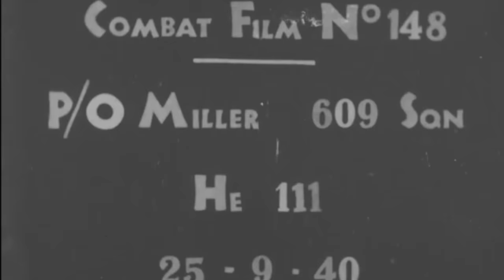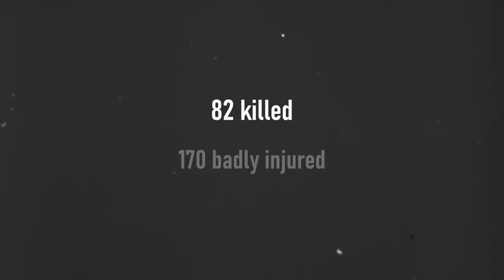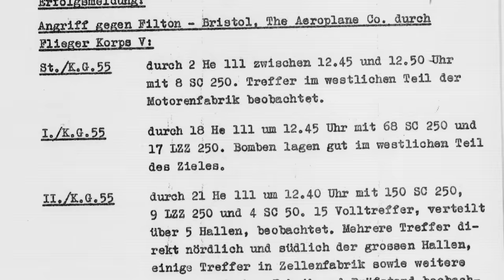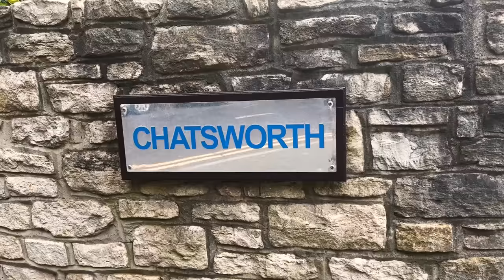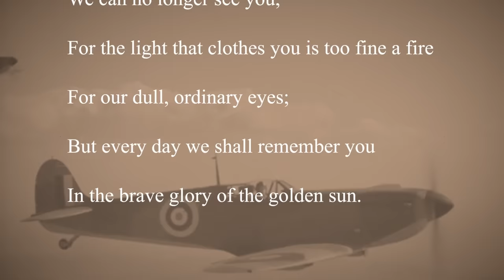Spitfire vs Heinkel 111 over England - Must See RARE Actual 1940 Footage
A Heinkel under attack, exploding into a house near Bournemouth, a crew member on his parachute, all captured on camera gun by a Spitfire.  But what's the story behind it? The Wingleader team discover the full tragic tale of the men involved that day.

Narration by Jay Joel
Thumbnail illustration by Piotr Forkasiewicz
All research taken from the ongoing book series 'Battle of Britain Combat Archive' Volume 15 will be available in February 2024.  To see the full range visit our

Maps by Dennis Knight and Google Earth